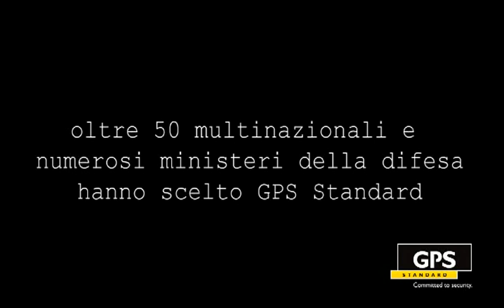GPS PLUS - AEROPORTO